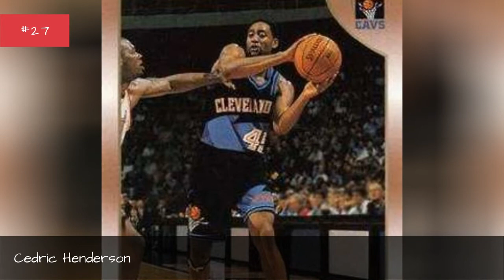The Best Nba Players From Tennessee 💯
Here are the best NBA players from Tennessee.Featuring Hall of Fame greats, superstars, and active players, this list of basketball players who were born in Tennessee includes Penny Hardaway, Oscar Robertson, Lou Williams, and J. J. Redick. Who is the greatest NBA playerfrom Tennessee?
Vote up the top Tennessee NBA players, and add your favorite players if they're missing from the list.Then head over and check out some more top athletes from Tennessee with a list of the best NFL players from Tennessee.
...more
0:00 - Intro
0:00:08 - Shawne Williams
0:00:18 - Bill Ligon
0:00:27 - Rich Jones
0:00:37 - Adonis Thomas
0:00:47 - Corey Beck
0:00:56 - Lester Hudson
0:01:05 - Vincent Yarbrough
0:01:15 - Marcus Haislip
0:01:25 - Willie White
0:01:34 - Michael Wilson
0:01:43 - Johnny Taylor
0:01:52 - Derrick Byars
0:02:02 - Steve Hamer
0:02:11 - Lester Conner
0:02:20 - Andre Turner
0:02:29 - Dontae' Jones
0:02:39 - Doug Roth
0:02:48 - Malcolm Mackey
0:02:57 - Ronnie Robinson
0:03:04 - Elliot Williams
0:03:14 - Carlos Clark
0:03:24 - Paul Hogue
0:03:33 - Cedric Henderson
0:03:43 - Keith Herron
0:03:52 - Popeye Jones
0:04:02 - Tony Delk
0:04:11 - John Jenkins
0:04:21 - Antonio Burks
0:04:31 - Clyde Lee
0:04:40 - Charles Davis
0:04:50 - Trenton Hassell
0:04:59 - Tarik Black
0:05:08 - Bingo Smith
0:05:17 - Chris Garner
0:05:26 - Jarnell Stokes
0:05:36 - Larry Finch
0:05:45 - Campy Russell
0:05:54 - Brandan Wright
0:06:03 - Ian Clark
0:06:12 - Bailey Howell
0:06:21 - Jodie Meeks
0:06:30 - Lorenzen Wright
0:06:40 - Johnny Neumann
0:06:50 - Ron Mercer
0:06:59 - Corey Brewer
0:07:12 - J. J. Redick
0:07:21 - Lou Williams
0:07:30 - Anfernee Hardaway
0:07:40 - Oscar Robertson